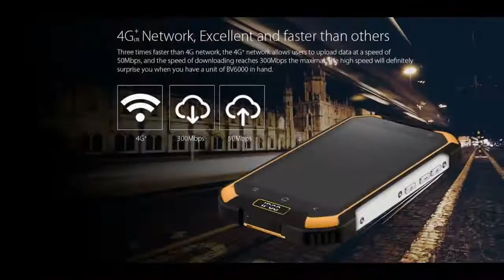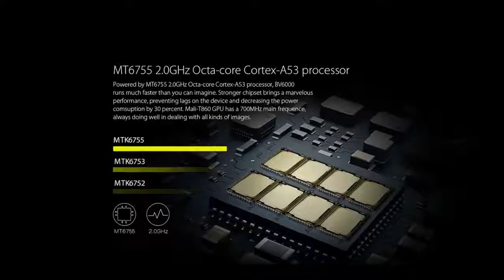Blackview BV6000 4G Smartphone IP68 Waterproof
Blackview BV6000 IP68 Waterproof 3GB RAM 32GB

CPU: MT6755 Octa-core, 2.0GHz
SIM: 2 x Micro SIM
Display Size:4.7
Memory: 3GB RAM 32GB ROM
Display Resolution:1280×720
Camera: 5.0MP+13.0MP

New Arrival.

This video is for educational or Information purpose only.